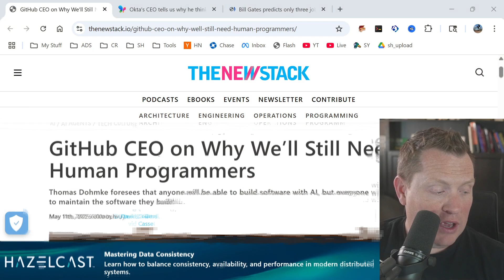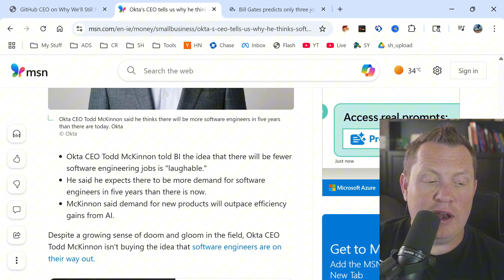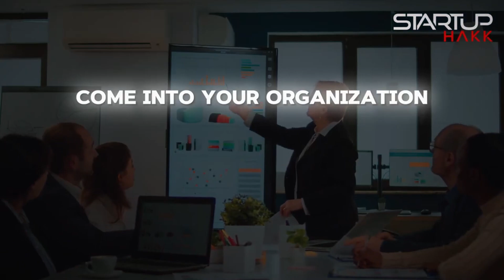Why Software Devs Will Be the Last Jobs Standing in the AI Revolution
Thomas Dohmke, CEO of GitHub, recently made waves by stating that while AI will transform coding, humans will always need to maintain the software they build.
Despite creating Copilot, the world's most advanced AI coding assistant, Dohmke insists coding should be taught universally "just like literacy, math, and history."
Dohmke compares claims that we no longer need coding education to saying "math became obsolete when calculators were invented."
In his view, as AI advances, understanding code becomes even more critical for directing these systems safely and effectively.
Even with tools generating more code, someone needs to verify it works, identify vulnerabilities, and ensure it meets compliance standards.
If the CEO of the company leading AI coding technology says we need human developers, maybe we should listen.
Todd McKinnon, CEO of Okta, recently called the idea that we'll need fewer software engineers in the future "laughable" in a Business Insider interview.
McKinnon explained that with every technological advancement in history - from compilers to mobile devices - we've seen developer jobs multiply, not diminish.
He predicts companies like Okta, Microsoft, Meta, and Salesforce will all employ more software engineers in the future, not fewer.
McKinnon points out that as tools make developers more productive, companies build more ambitious products rather than hiring fewer people.
This pattern has repeated throughout the history of software: better tools lead to more innovation, not fewer jobs.
As software continues eating the world, the demand for people who can build and maintain it only increases.
I'm constantly removing bot spam from my YouTube comments, despite Google being supposedly the global leader in AI technology.
Billions of dollars invested in AI at companies like Meta haven't stopped my Instagram and Facebook inboxes from being flooded with scammer messages.
A recent Notre Dame study found that researchers with just high school education could easily create and deploy bots on major platforms like X, Reddit, and Facebook.
The researchers concluded that "none of the eight social media platforms tested are providing sufficient protection" against malicious bot activity.
If advanced AI can't solve these basic security issues, how can we expect it to replace the nuanced thinking of human developers?
These failures highlight the fundamental limitations of AI systems when faced with adversarial, creative human actors.